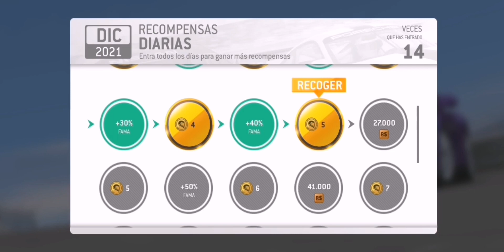Billetes 1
Farmeando M$, para Mejorar EL RACING POINT 20 , para GP F1 MONACO 2020!